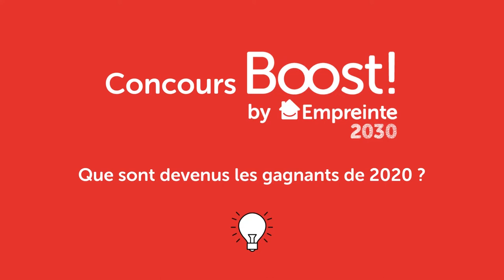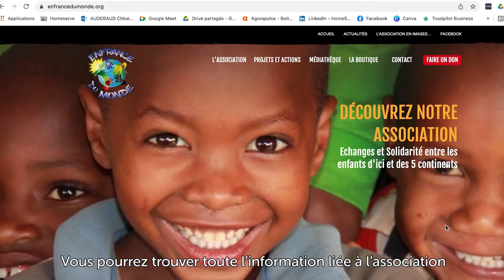Boost - Que sont-ils devenus ? Armelle et Laurent, gagnants de la 3ème édition